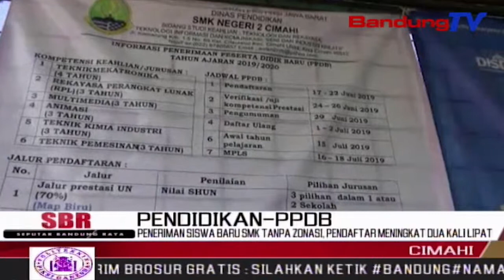Peneriman Siswa Baru SMK Tanpa Zonasi, Pendaftar Meningkat Dua Kali Lipat | SBR | BANDUNGTV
SBR | BANDUNGTV | FARHAT MUMTAZ | Penerimaan Peserta Didik Baru ,Ppdb, Tahun Ajaran 2019 Untuk Tingkat Sman,Smkn Secara Serentak Mulai Dibuka Sejak Senin Kemarin,Namun Di Kota Cimahi,Untuk Smk Tidak Mengunakan Sistem Zonasi Tapi Nilai Hasil Ujian Nasional .Hal Itu Menyebabkan Meingkatnya Calon Siswa Yang Datang Dari Berbagai Daerah.Dan Di Kota Cimahi Smkn 2 Cimahi Menyediakan 529 Kursi Untuk Enam Jurusan.